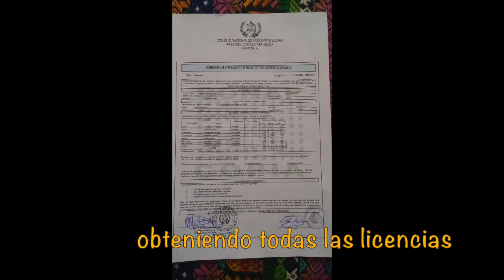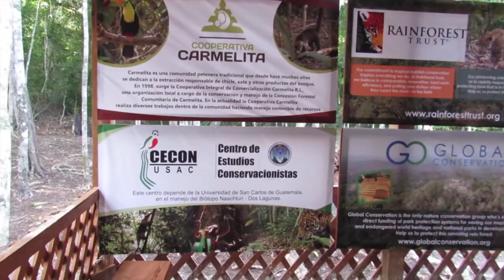Puesto de Control y centro de visitantes El Jabalí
Puesto de Control y centro de visitantes El Jabalí, construido en ruta Carmelita -Mirador, dentro del parque Mirador. Ademas de puesto de control para los guarda recursos, también será usado como centro de información para el turismo